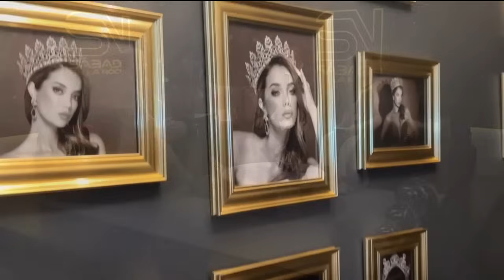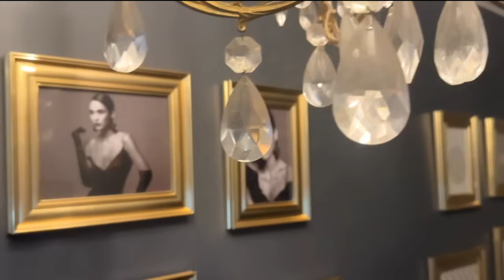SÁBADO EN LA NOCHE – (BLOQUE 2) 11/11/2023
Entrevista a Leonardo Villalobos por ser el animador oficial de los certámenes de Globovisión